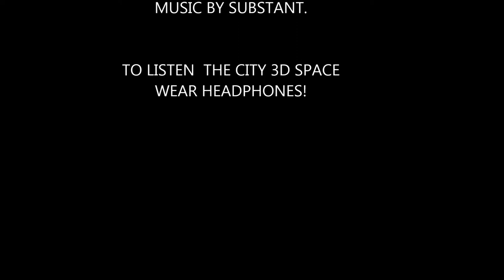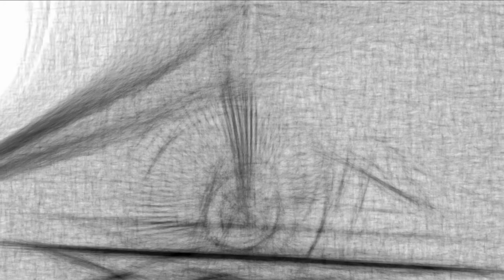3D music by Abstruse (CITYLIGHTSDOWNEDIT)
A release from Abstruse's forthcoming album. This is just a sample of the piece unmastered so wait for much better production.ATTENTION! : LISTEN WITH HEADPHONES-EARPLUGS,  THIS IS    3D MUSIC!